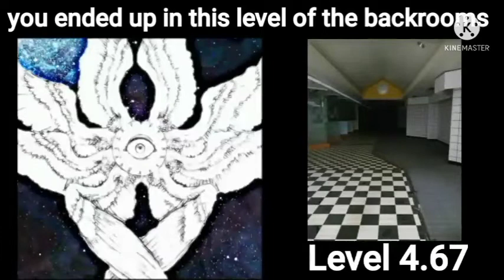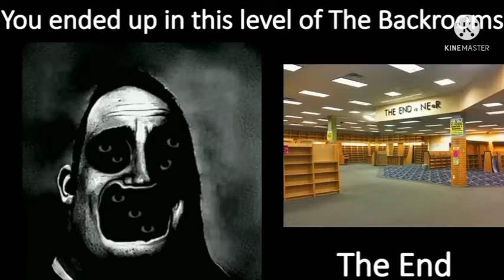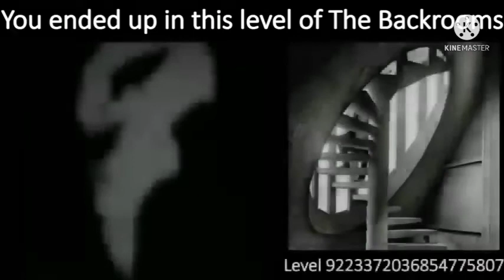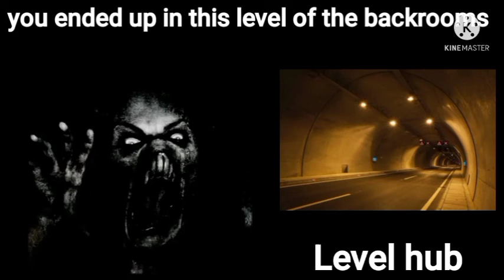Mr incredible becoming uncanny more extended the backroom level